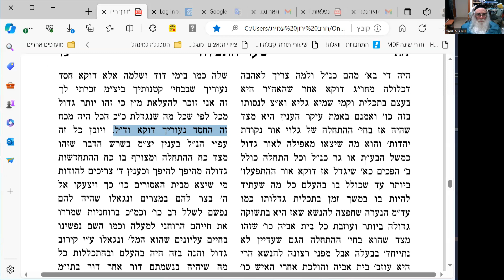אדמור האמצעי דרך חיים שער התפילה פרק צ